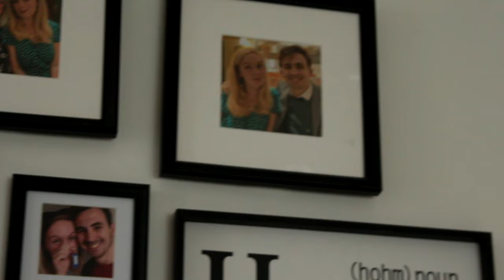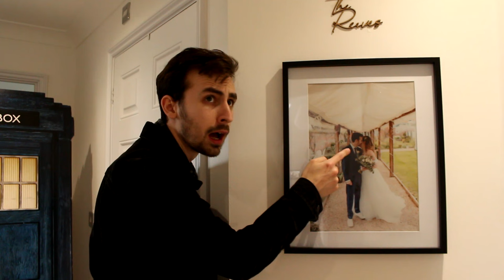Doctor Who Tales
Story-Boy takers you on a journey with his latest Doctor Who novel "Doctor Who and the Doctor Who" with a SHOCKING TWIST at the end!